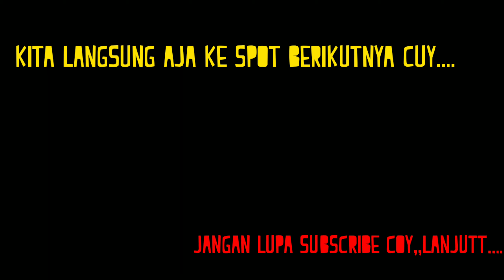SELAMAT JALAN SAHABAT KU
Penjelajahan mencari spot pinggiran di laut barru dilanjutkan mulai dari pantai cilellang, pantai ujung indah sampai pantai lojie terkendala air surut, karena itu kami belum bisa merekomendasikan spot untuk teman2 angler..tapi kami akan berusaha sampai menemukan spot yg betul2 potensial...maaf teman2 jelajah spot kali ini gagal 🙏